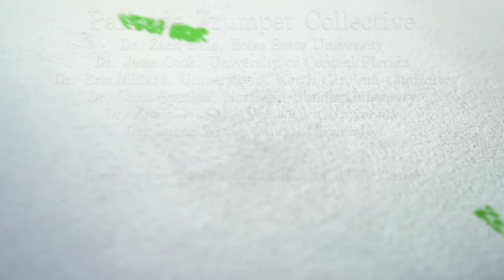Palisade at Timucua, Compressionism by Mike D'Ambrosio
PALISADE TRUMPET COLLECTIVE. Spring 2022 Tour

Dr. Zach Buie, Boise State UniversityDr. Jesse Cook, University of Central Florida
Dr. Eric Millard, University of North Carolina-Charlotte
Dr. Chris Scanlon, Northern Illinois University
Dr. Kevin Whalen, Texas Tech UniversityDr. Lance Witty, Capital University

Art by Gina Tyquiengco

Palisade Trumpet Collective was founded in 2020 to engage audiences through the exploration and evolution of music for trumpet ensemble. Each member of the ensemble is a distinguished performer, professor, and pedagogue from universities across the United States. Education is a staple of Palisade’s creative vocation, and it is our goal to reach new audiences with the power and beauty of the trumpet. Palisade Trumpet Collective is fluent across multiple genres and periods, and comfortable in many performance platforms. Arrangements of nontraditional brass repertoire, and commissions of new music for trumpet ensemble are bedrock goals for the Palisade Trumpet Collective.